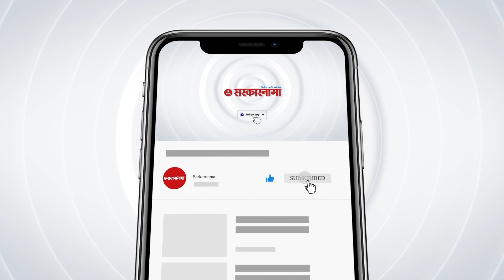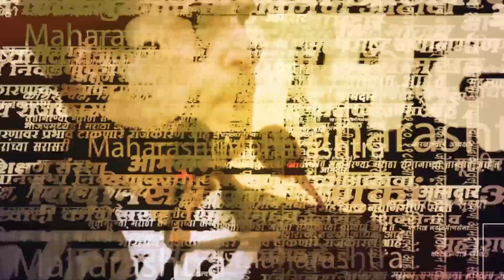CM Eknath Shinde's reply to Ajit Pawar's criticism | Politics | Maharashtra | Sarkarnama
CM Eknath Shinde's reply to Ajit Pawar's criticism
CM शिंदेंचं अजित पवारांच्या टीकेला खोचक उत्तर
विरोधी पक्षनेते अजित पवार यांनी पत्रकार परिषद घेऊन शिंदे- फडणवीस सरकारवर गंभीर टीका केली होती. आता अजित पवारांच्या टीकेला मुख्यमंत्री एकनाथ शिंदे यांनी खोचक भाषेत उत्तर दिलं आहे.